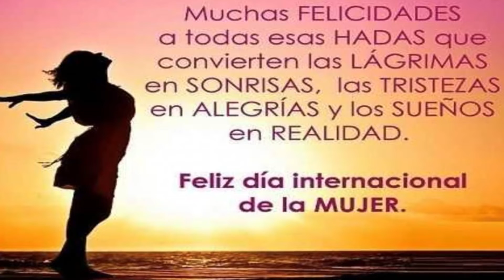dia de la mujer copia